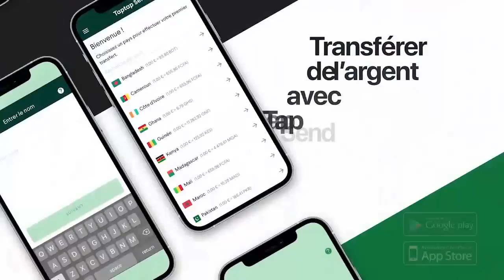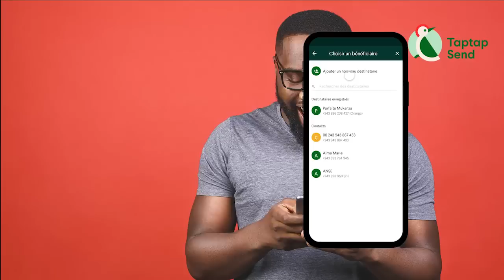Interview De Meilleur Chanteuse CINDY LE COEUR Et KOFFI OLOMIDE Ba Paloli Grave Na Répétition